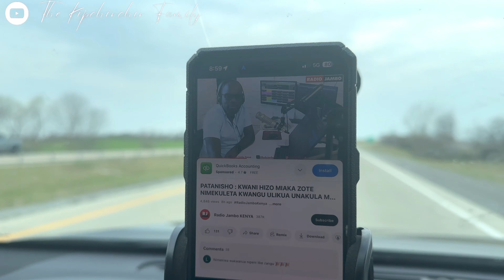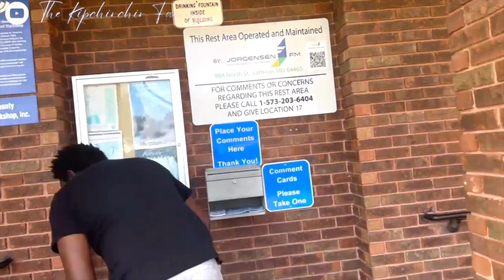WE ARE LEAVING| OUR LIFE LIVING ABROAD 🇰🇪🇺🇸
Hey family and friends

On this channel, we the Kipchirchir Family have committed to sharing the realities of living abroad and the things many people won't tell you about living here. Living abroad can look like living in heaven to those we left back home sometimes but we are here to say that sometimes as immigrants we face harsh realities and we also face a lot of struggles to survive. However, there is a good side to living abroad.
In this video, we share our experience in Tennessee and how we traveled back to colorado.

Instagram: The Kipchirchir family
Facebook: Alphonsine S. Kipchirchir